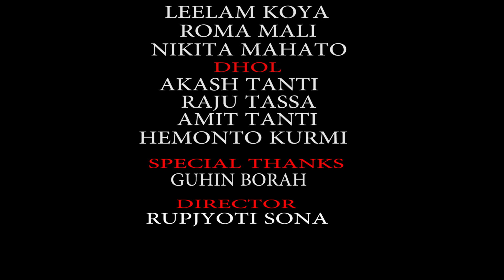Bajena Bashiya /HD Jhumuir Sad Video Song By Tileswar Tanti N Bulti Patnayak/New Baganiya Video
Cast-SK Lohar  N Alija Tanti
Singer -Tileswar Tanti N Bulti Patnayak
অনুগ্ৰহ কৰি বিনা অনুমতিত এই গান বা Video অন্য কোনো YouTube Channelত ReUpload নকৰিব ।অন্যথাই তেওঁ অইনগত ভাৱে শাস্তি পাব পাৰে ।

যদি আপোনালোকক গানটো ভাল লাগিলে তেন্তে Plaese ইয়াক যিমান পাৰে  Share কৰি আমাৰ আগুৱাই অহা Singer সকলক অগোৱাই যাবলৈ সহায় কৰিব ।

লগতে like  আৰু Comment কৰিব।
Hamder Assam (The Musical Channel)

যদি আপোনালোক এই Channelত কোনো ধৰণৰ Audio বা Video প্ৰচাৰৰ বাবে দিব বিচাৰে তেন্তে আমাক WhatsApp কৰক 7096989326 (no call Please Only whatsapp or Masg)